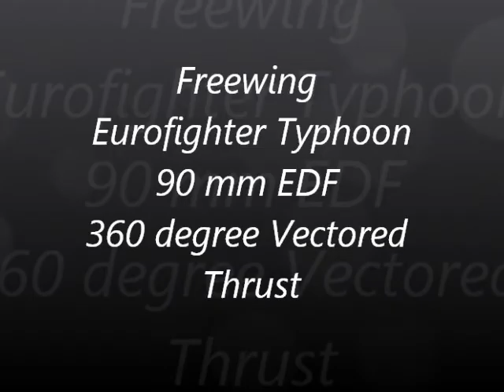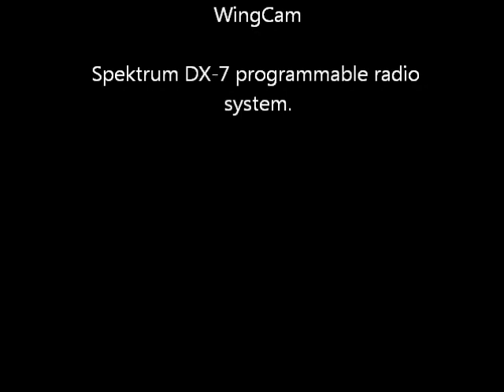Freewing Eurofighter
Here are the maiden flights of my Freewing 90 mm electric ducted fan (EDF) Eurofighter Typhoon.

I have had quite a run of bad luck lately, having flown my Freewing F/A-18 into a tree due solely due to my misjudging my position in relation to a nearby tree. I followed up with an attempt to fly the LX Models Super A-10, which ended twice in disaster due to an improper recommended Center of Gravity (G/C) setting. Both ended in total write-offs of both jets. So, I went back to searching for a Freewing model, which has consistently proven to be a winner in foam EDF jets.

I found the Eurofighter Typhoon, which has been on the market for quite sometime through Hobby Lobby and Banana Hobby. It was one of the first 360 degree vectored thrust follow on models after the SU-34.

I was drawn to the known stability of the delta wing planform and the functional canard wings, which has long been a design feature of famed aeronautical legend Burt Rutan.
The forward canard wing is supposed to diminish the traditional stall effect of the main wing and provide increased manuverability during low speed flight.

After receiving the Typhoon, I followed the assembly manual exactly. I programmed all the controls as provided in the instructions. I had no difficulty in following the instructions and was able to complete the assembly in 6 hours. The recommended C/G is located 11 1/8" back from the bottom air inlet. I used a Turnigy Nano-Tech 45c-90c 4000 mAh battery pack and found the model balanced just 1/4" in front of the recommended C/G.

So, with all my previous misfortune, I was quite apprehensive over my first flights. I decided to video record these first flights just in case it ended in disaster to have some record of these test flights.

Once I advanced the throttle, I found the Typhoon immediately responsive. It accelerated quickly and established a positive rate of climb. I reduced the throttle and leveled off at a safe altitude to conduct my trim flight.

Amazingly, unlike the A-10, the Typhoon was stable and trimmed right from the start. One click of "UP" trim and one click of "RIGHT" aileron and I was "back in the saddle." I knew immediately I had a winner as my left thumb stopped my "First Flight" twitching and I quickly gained confidence in the Typhoon's flight.

I conducted the flights one mistake high and performed some mild control tests with the elevon settings at "high rate," per the instructions. I prefer to have positive control of my test flights. The recommended expo settings keeps flight control deflections from being 'twitchy." The canard wing was active in full function mode with pitch and roll control throughout my test flights.

The Typhoon is not advertised as an especially fast model, but I will always trade blistering high speed passes for positive manuvering. I have a tendency to get bored quickly with a model which only zips back and forth really fast.

My inital impressions is the Typhoon will definitely fit my preference for dynamic flight manuvering.

The canard wing and vectored thrust seem to enhance the turn radius. The Typhoon seems to pull back into the turn or at the top of the loop into a back flip manuver. The rolls are axial and positive.

I made four separate landings of various speeds and angles of attack. The slow speed final approach is simply amazing. The large delta wing and forward canards provides positive control even at slow speeds. The low speed / high alpha landings resulted in amazing 20 foot roll outs. The final landing recorded was a traditional landing and roll out. The shock absorbing undercarriage took all the force of the landing.

Overall the test flight was uneventful, for a pleasant change, and I was able to recover the model for another day of fun. The Freewing Eurofighter Typhoon is a proven winner.